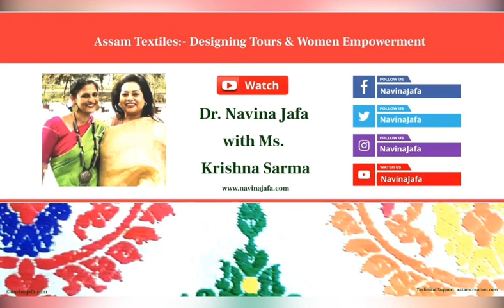Assam - of Tours, Museums & Incredible India - About Textiles, Women Empowerment, Brahmaputra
Navina Jafa interacts with Krishna Sarma traversing the terrain of River Brahmaputra, Textiles, Women and crafting a future in terms of tours and museums. Be a part of a vibrant world of Textile Heritage.

Incredible India with Awesome Navina Jafa - Journey of a Heritage Curator